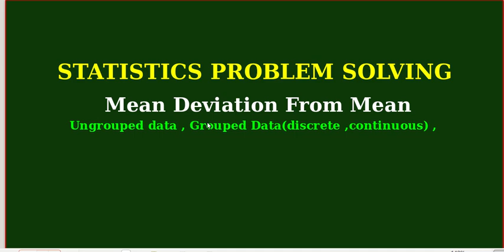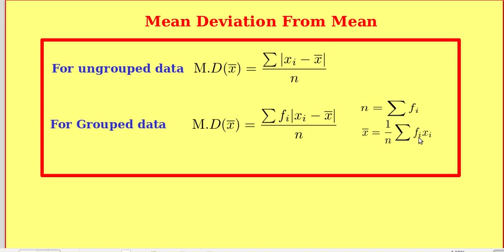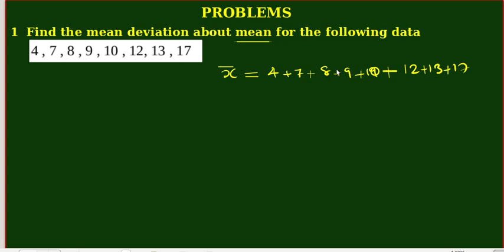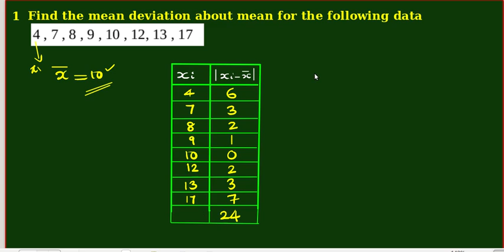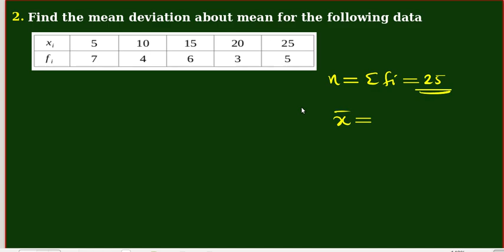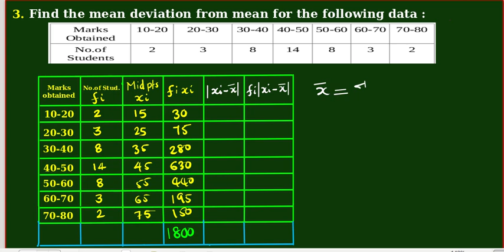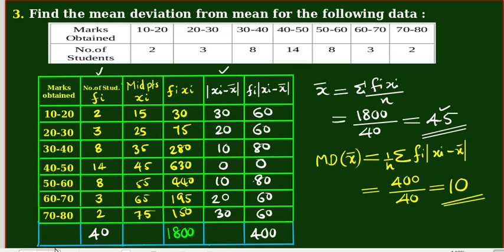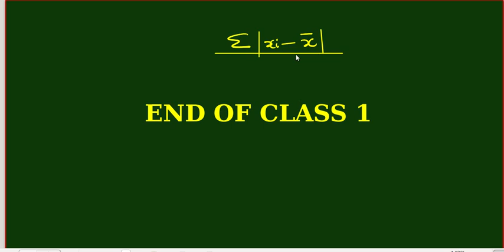Mean Deviation From Mean | Problem Solving | +1 Mathmatics